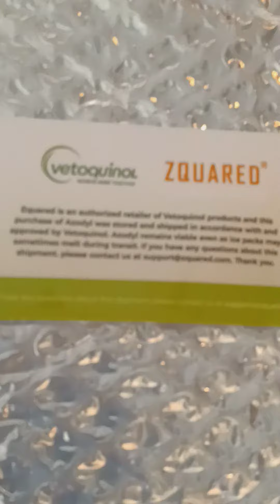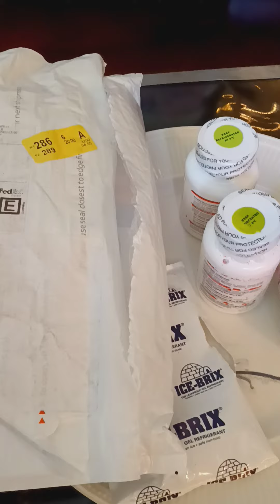3 x Azodyl arrived demaged so our Virginia Clinic is sending back.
3 x Azodyl arrived demaged so our Virginia Clinic is sending back.